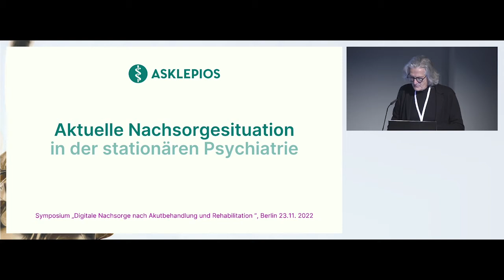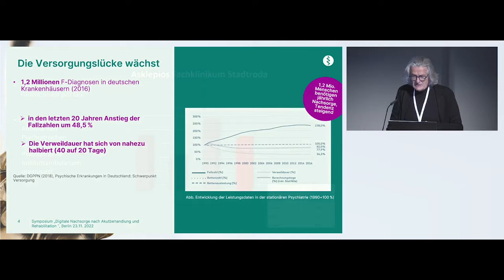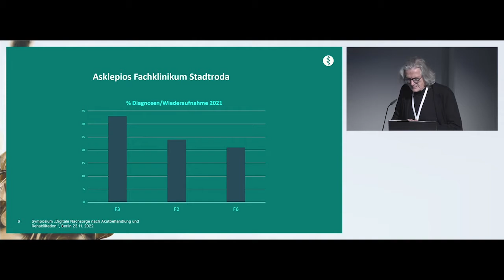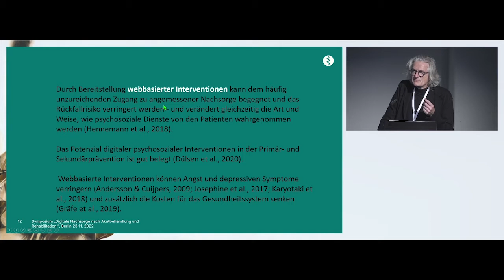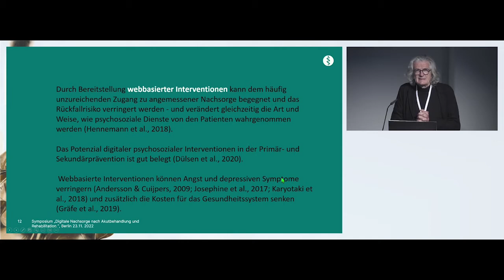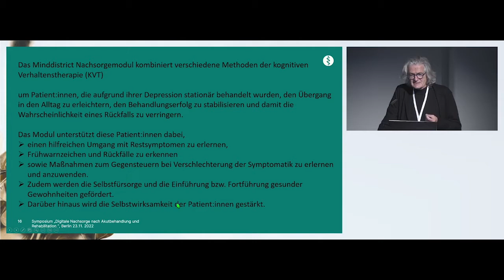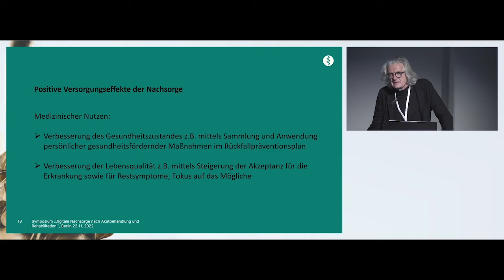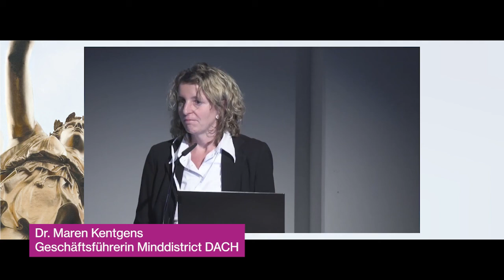Dr. Udo Polzer auf dem DGPPN Kongress 2022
Die Nachsorgesituation im Anschluss an einen psychiatrischen oder psychosomatischen Klinikaufenthalt ist prekär. Welche digitalen Lösungen der Ärztliche Direktor des Asklepios Fachklinikums Stadtroda sieht, erfahren Sie im Video.